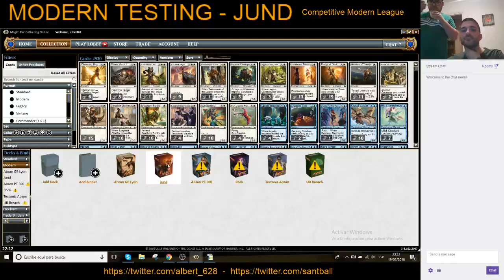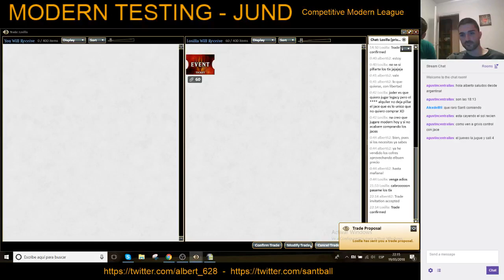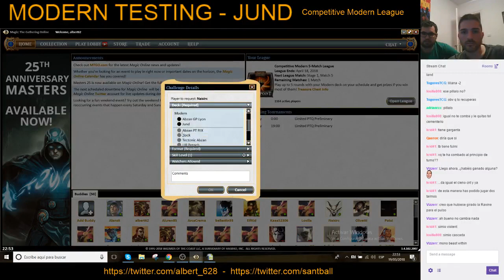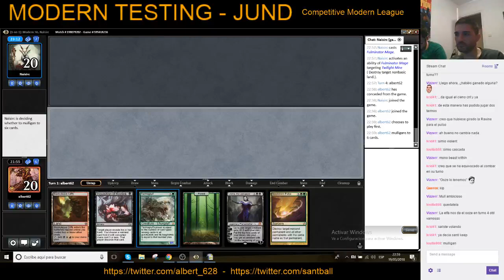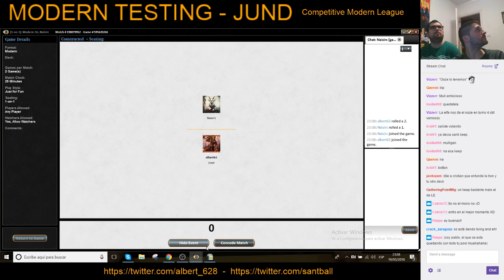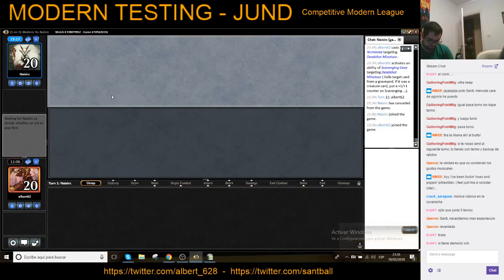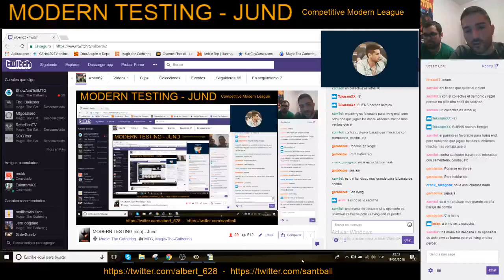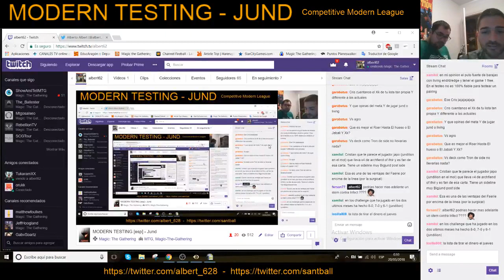Jund vs Living End (ft. Cristian Ortiz)